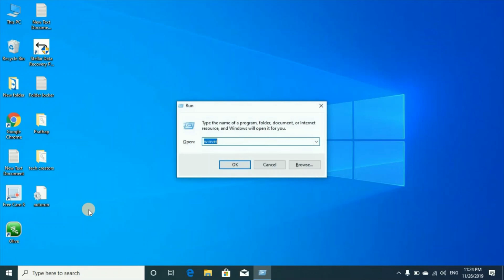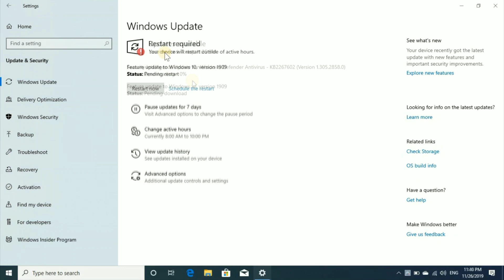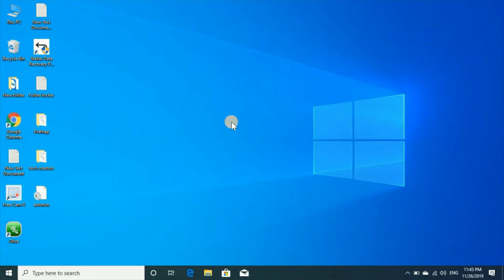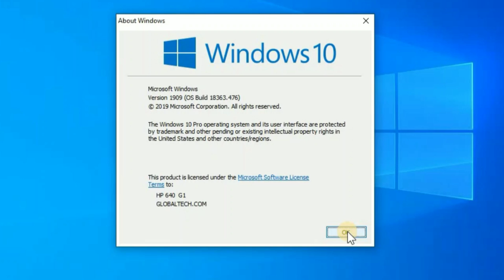Windows 10 November Update 2019, New Version 1909 | How to update